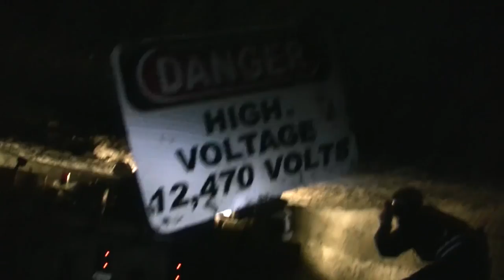AI FOR GOOD - The Future of Work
As computer automations is upon us and many jobs will change or be replaced by AIs, AI optimist Oren Etzioni, CEO, Allen Institute for AI, describes the social impacts we must consider as he paints a possible euphonic future state in which jobs will be more creative and fulfilling.

ABOUT XPRIZE